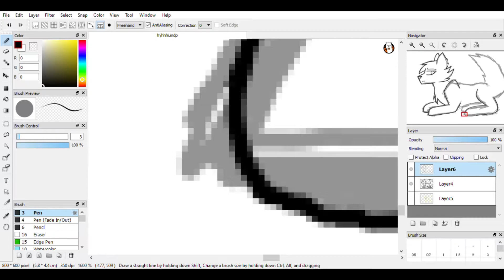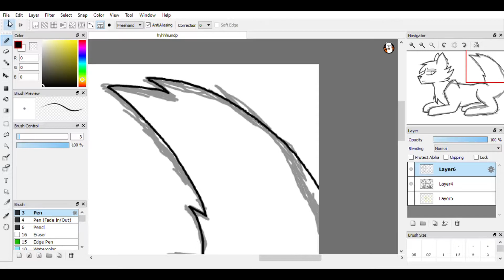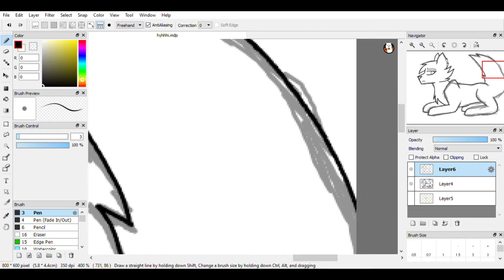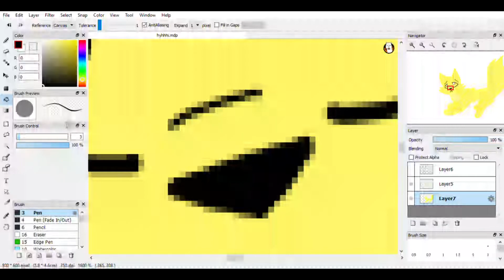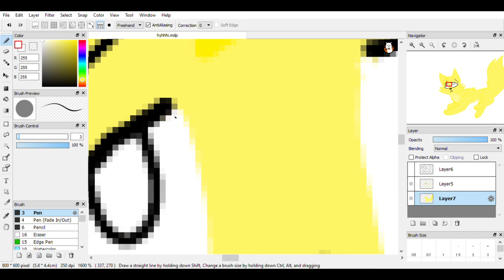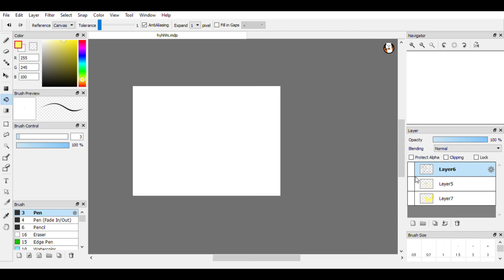【Fox Like You】~Sumei x Dai Speedpaint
So this is my first speedpaint, and I'm aware it's terrible

I had to use the screen recorder I had on my laptop, cause I have Windows 10, and I still have no idea how to use Sony Vegas for sh*t, but enjoy anyway if you want

Sumei and Dai are two of my OCs, and Sumei is the yellow fox, Dai is the other fox

Boy Like You Nightcore (Male Version)

That's My Girl Nightcore (Male Version)